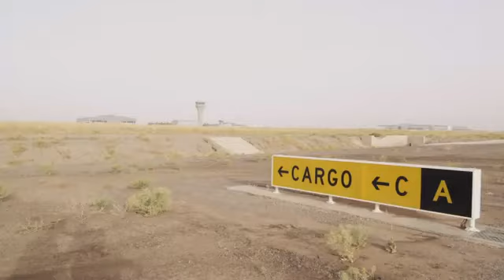Kurdistan International Airport Erbil Hewler English